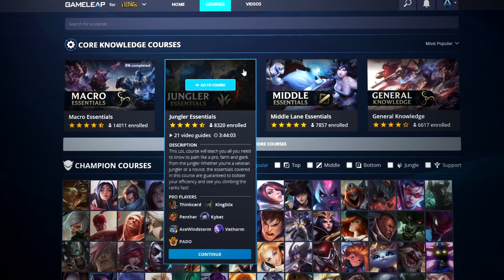NEW 11.7 SHAKES UP the Champion META - CRAZY NERFS and BUFFS - LoL Update Guide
Intro 0:00
Champion BUFFS 0:47
Champion NERFS 5:10
Item BUFFS 8:31
Item Tweak 9:09
Item NERFS 9:26